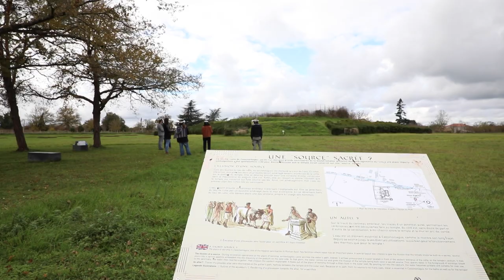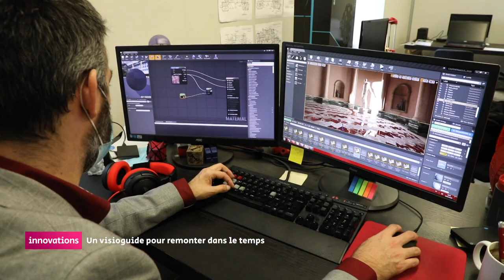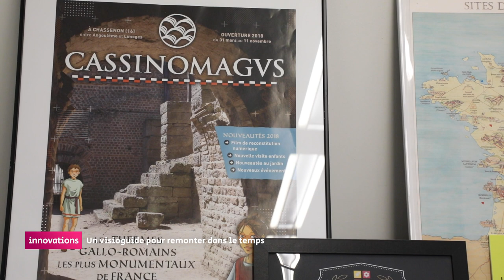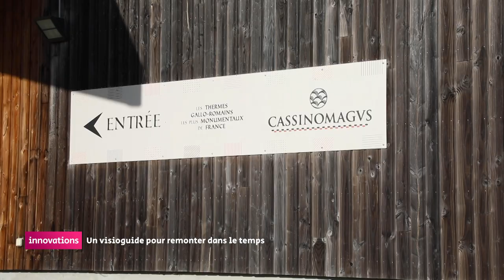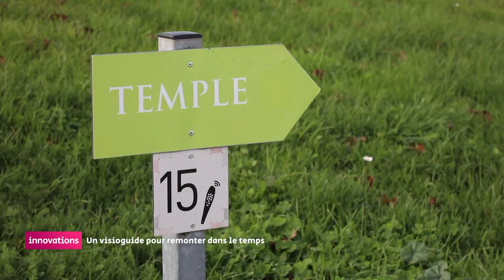Innovations : Novo 3D : un visioguide pour remonter dans le temps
Novo 3D propose une solution innovante pour les sites archéologiques : un casque de réalité virtuelle, un visioguide, pour voyager dans le temps. Ainsi on peut découvrir le temple de Cassinomagus dans l'est de la Charente comme on pouvait le voir aux Ier et IIe siècles. Innovations vous fait découvrir cette nouvelle manière de visiter l'histoire.

Dominique Lyoen, président et fondateur de Novo3D
Charlotte Chalard, responsable de la médiation Cassinomagus
Mathieu Ouy, responsable technique, parc et jardins Cassinomagus